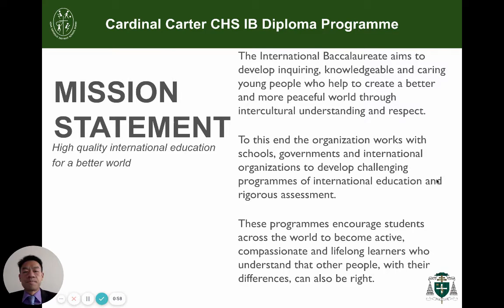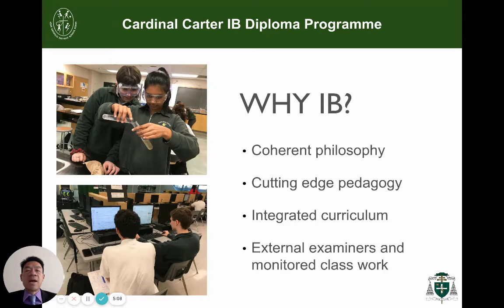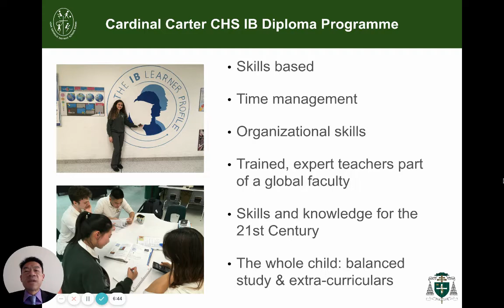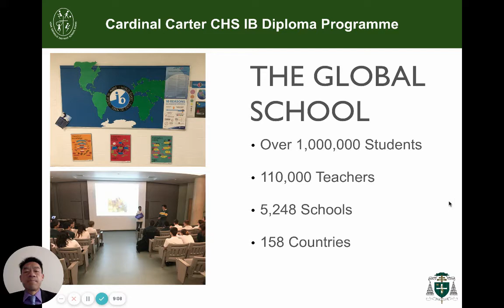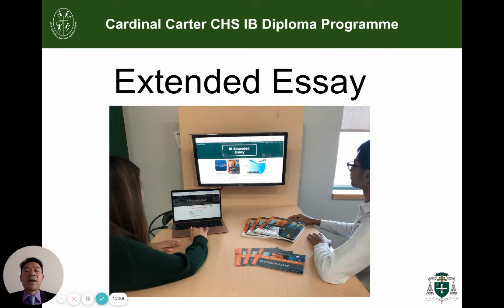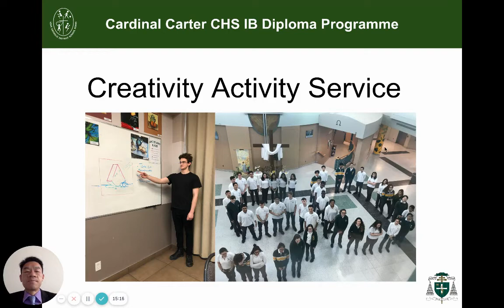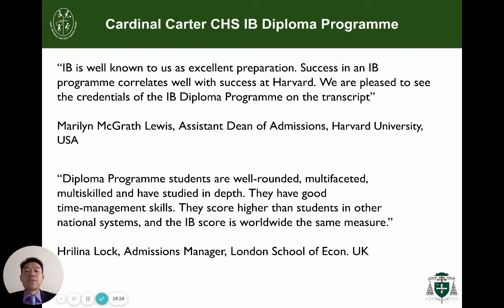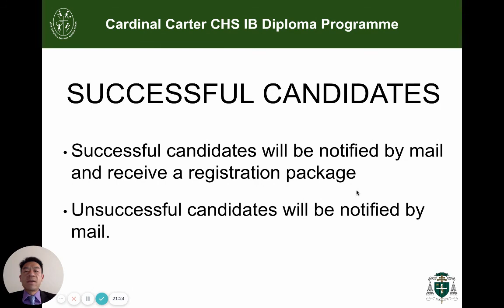IB Programme at Cardinal Carter CHS Open House 2020